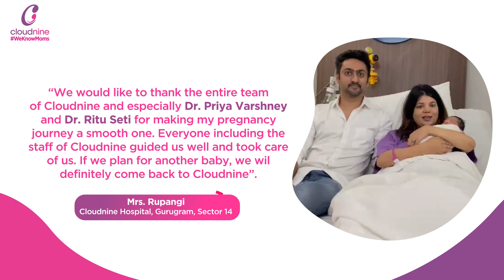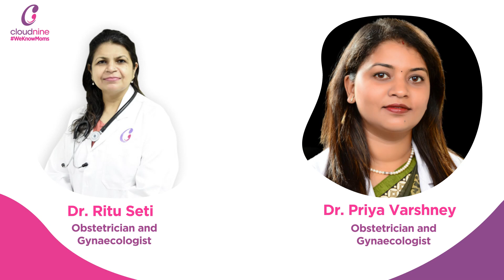Mrs. Rupangi I Cloudnine Hospitals, Gurugram, Sector 14 I Testimonials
Cloudnine's happy customers share the joy of bringing a new life into this world with us! We asked couples who are new parents about their experience on Cloudnine. Watch the video to know what Mrs. Rupangi had to say! Join now and be a part of the Cloudnine community to attend the session and be updated on all the upcoming informative webinars